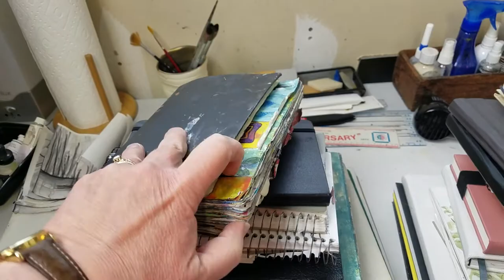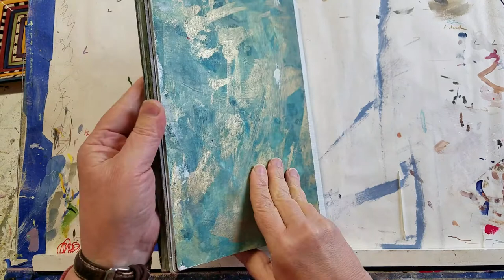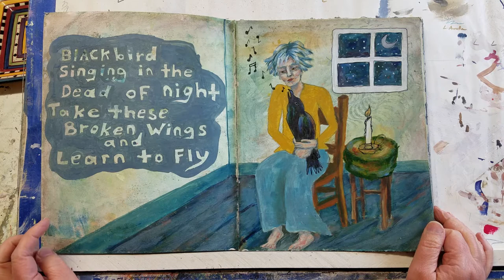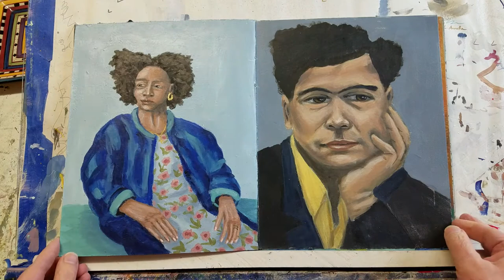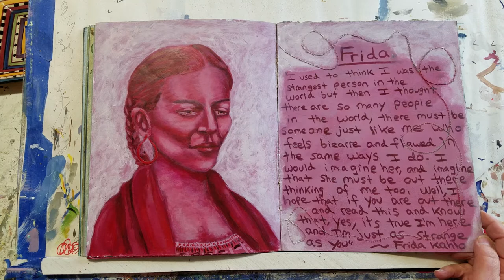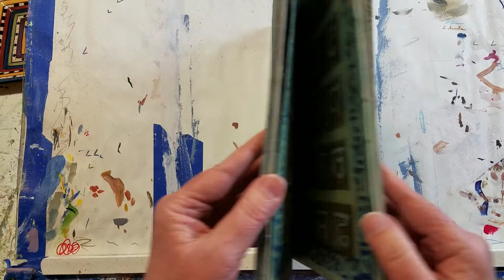Art Journal Flip Through, Expressive art, Intuitive art, painting